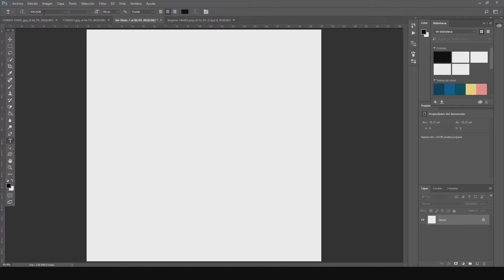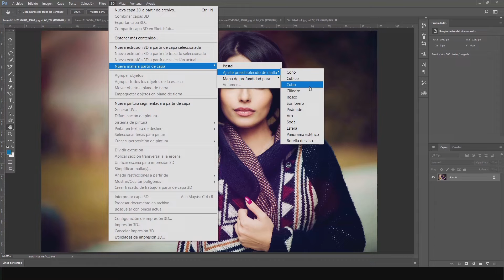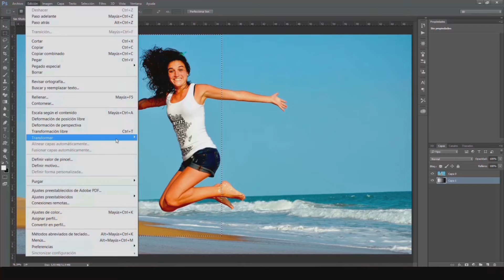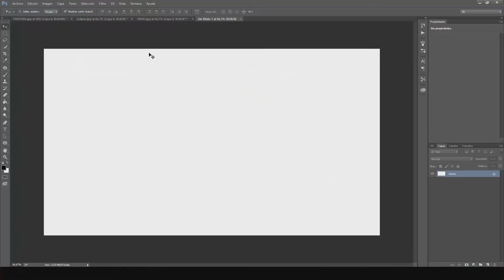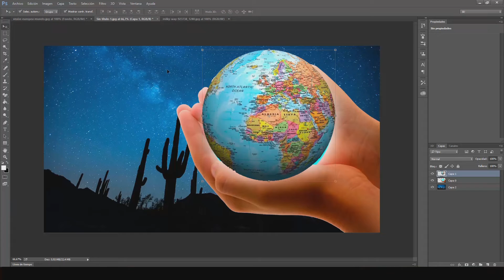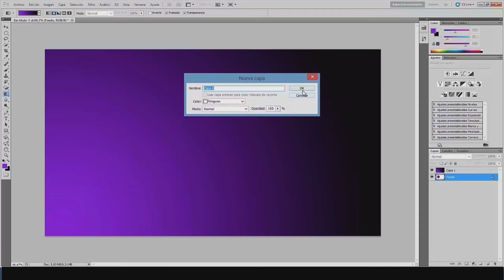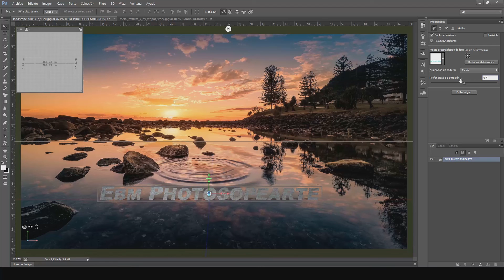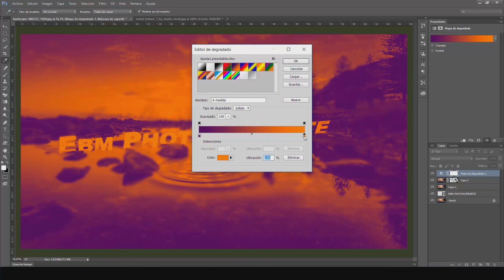COMO HACER EFECTOS 3D CON PHOTOSHOP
En el video de hoy de Photoshop es arte, les explicamos como hacer efectos 3D con Photoshop